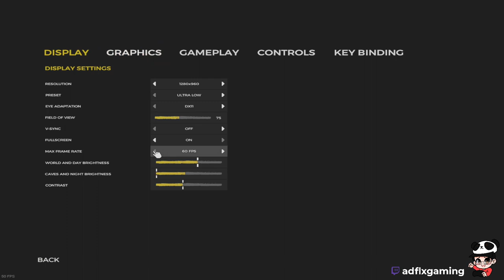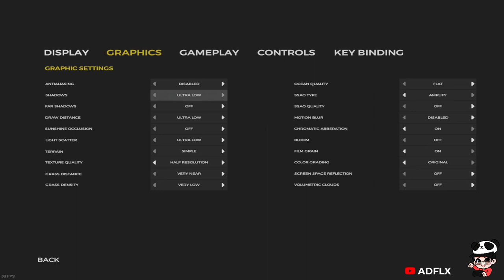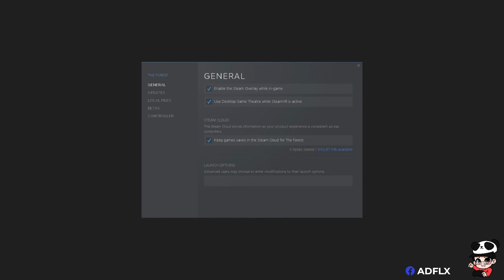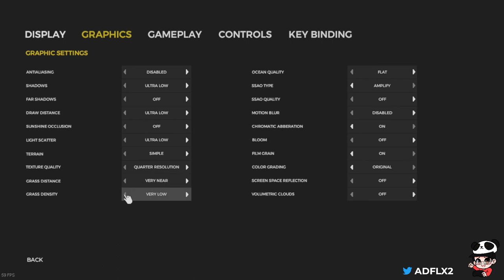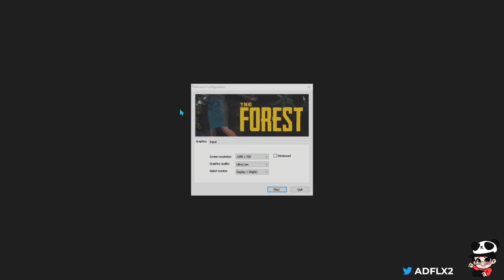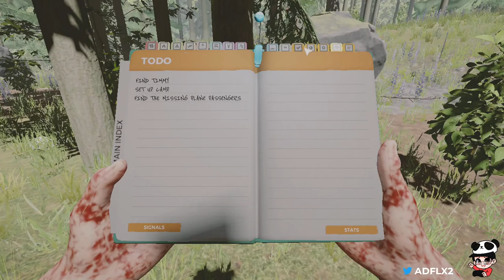INTO THE FOREST l The Forest Day 0 - 1